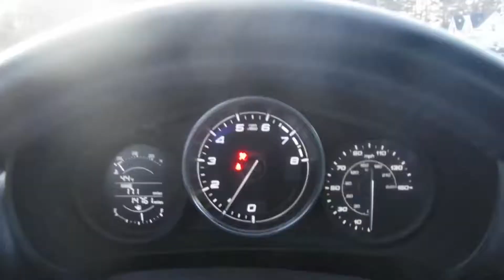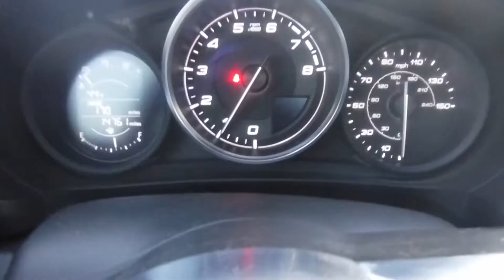2017 Fiat 124 Spider